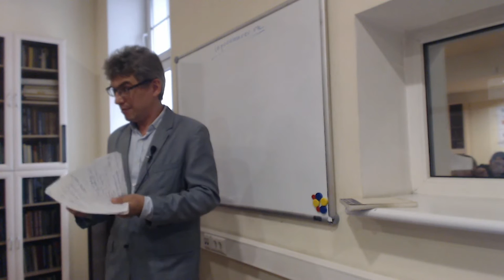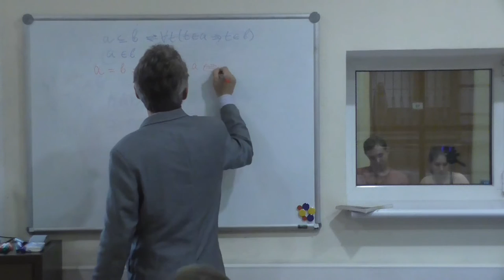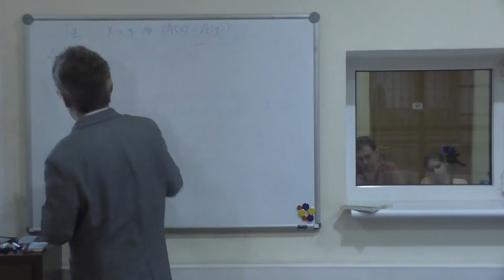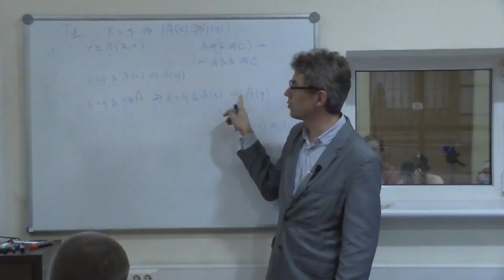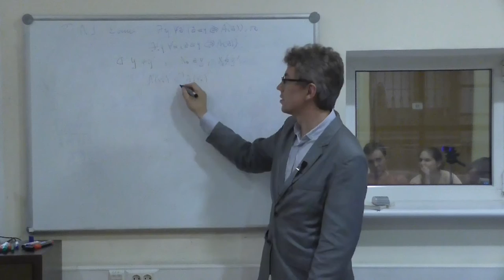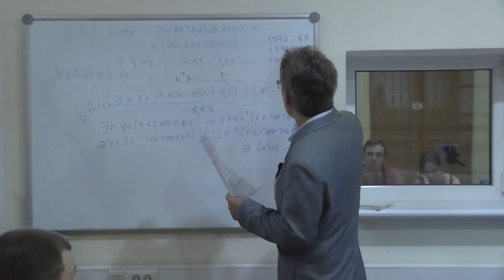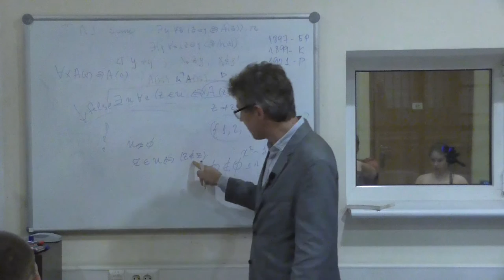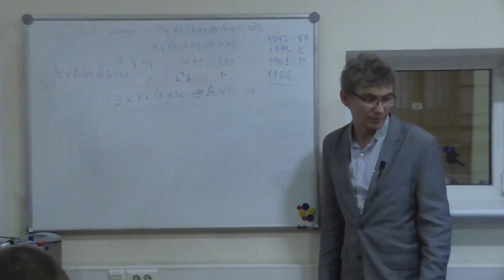Лекция 1. Осень 2016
Лекция в рамках курса "Элементы аксиоматической теории множеств". Введение и основные понятия. Аксиома экстенсиональности. Парадокс Рассела.